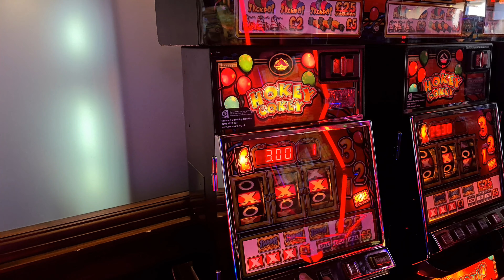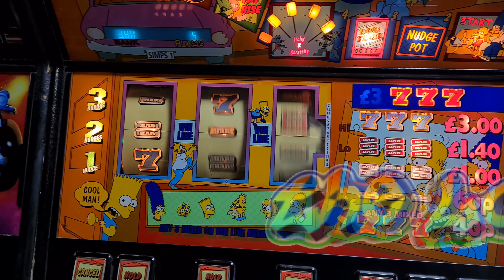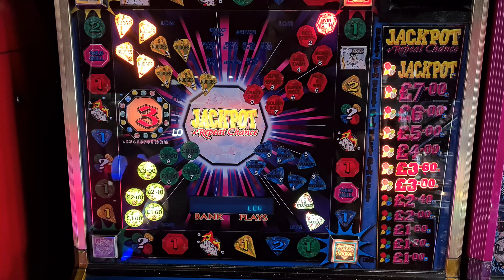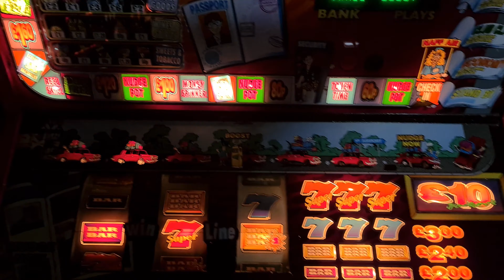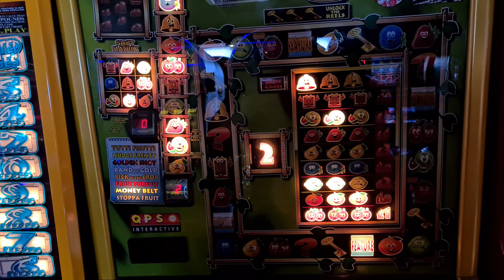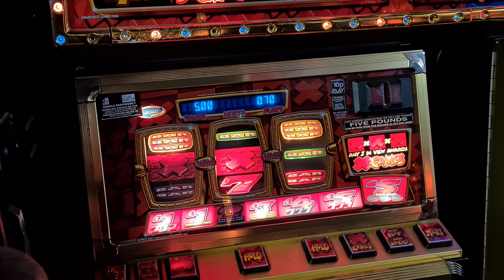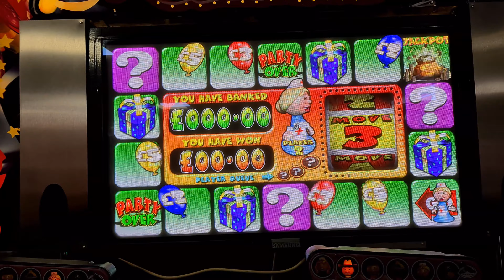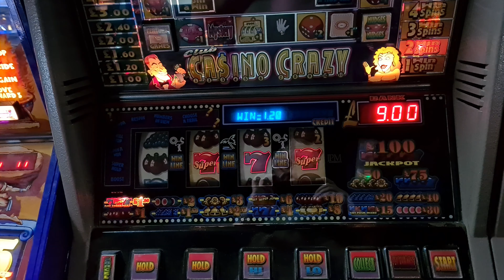MR PS CLASSIC AMUSEMENTS | Summer Party Arcade Session ft. Reelistic Slots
Hi Guys

Welcome to our pre-recorded Premiere from the Mr Ps Classic Amusements Annual Summer Party and Barbeque.

In this video you will see the Reelistic Slots team, including Jackpot Jax, GrumpyTime, Evil Nite, Psycho Cash Beast and CAshman_eq.

You will also see Mr "Shall We Say" DeBarge of TopboxPlayer 87 fame (See below for link) and Charlie "14 on a Bus 18 In an Arcade" H

!!! WARNING : This slot does feature Infrequent Coarse Language !!!

0:00:00  Intro
0:00:10 : Fishin Frenzy £500 Jackpot Slot
0:07:00 : Maygay - The Simpsons Slot
0:09:31 : Bell Fruit - Crazy Fruits Green Slot
0:10:22 : Mazooma - Emmerdale Slot
0:12:10 : Bell Fruit - Crazy Fruits Green Slot
0:13:56 : Barcrest - Jewel In The Crown Slot
0:19:43 : JPM - Big Banker Slot
0:21:01 : JPM - Club Casino Crazy Slot
0:21:29 : Barcrest - Gold Rush Arena Slot
0:22:49 : Project Coin - Blue Moon Slot
0:23:21 : Project Coin - Fortune Wheel Slot
0:23:36 : Barcrest - Viva Espania Slot
0:25:56 : Crystal Games - Frank N Stein Slot
0:26:26 : Barcrest - Ready To Rock
0:26:50 : Barcrest - Gold Rush Arena Slot
0:28:20 : Barcrest - Viz Slot
0:29:18 : Maygay - Monopoly Deluxe Slot
0:29:41 : Astra Games - Hokey Cokey Slot
0:30:25 : Bell Fruit - Club Cops N Robbers Gold
0:30:59 : Astra Games - Hokey Cokey Slot
0:32:24 : Bell Fruit - Crazy Fruits Green Slot
0:33:28 : Astra Games - Hokey Cokey Slot
0:34:00 : Rainbow Riches Home Sweet Home
0:39:02 : Barcrest - Gold Rush Arena Slot
0:40:02 : Barcrest - X's and O's Slot
0:45:22 : Astra Games - Vegas Nights Slot
0:46:20 : Astra Games - Party Games Slot
0:50:24 : Psycho Cash Beast Versus the Crystal Dome
0:51:59 : Astra Games - Party Games Slot
0:52:32 : Gemini - Big Ghoullies Slot
0:54:26 : Electocoin's - Super Bar X
0:55:11 : Maygay - The Simpsons Slot
0:55:38 : JPM - Club Casino Crazy Slot
0:57:01 : Crystal Dome Community Member Giveaway Intro
0:57:33 : Mr P's Dave Versus the Crystal Dome for Mr McKenzie
0:59:07 : CAshman Versus the Crystal Dome for Mr Crowther
01:02:33 : Crystal Dome Summary & Thankyou
01:03:08 : Outro

We hope you enjoyed the show. There was so much going off at the 2021 Mr Ps Classic Amusements Annual Summer Party and Barbeque its hard to do it justice. But this video was our little pre-recorded slice of the day, coupled with the Live shows we did from the arcade the days before and on the Day we hope we managed to bring the party to you.

There will be much more to come from the wonderful world of Mr Ps and Reelistic slots throughout the winter.

CAsh and the Team

ReelisticSlots